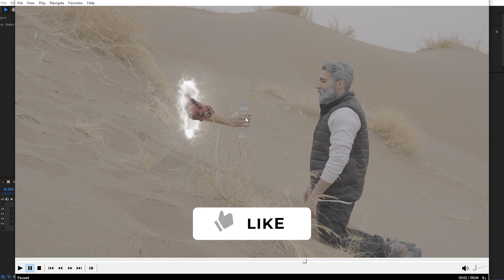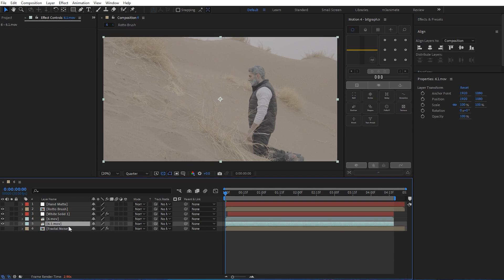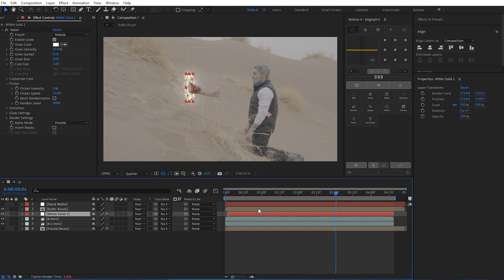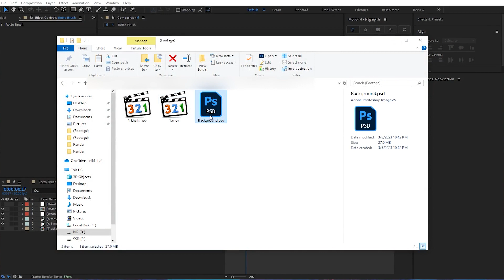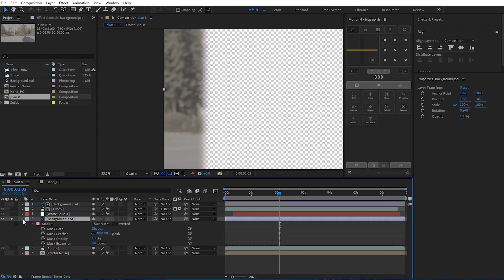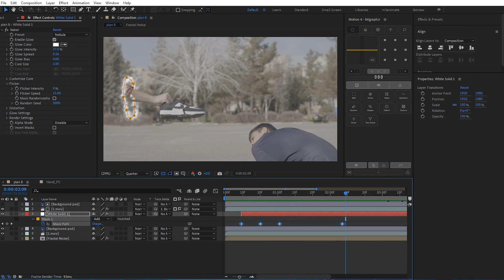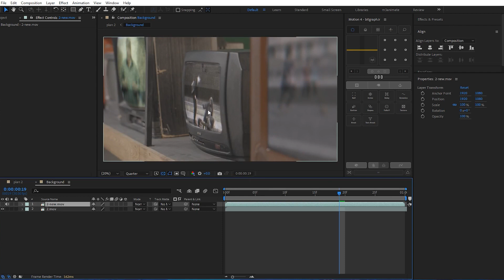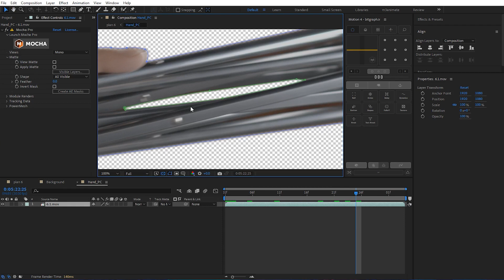جلوه‌های ویژه در پروژه واقعی | افکت پرتال گیت در افترافکت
توی این ویدیو یکی از پروژه‌هایی که اخیرا انجام دادم رو بهتون نشون میدم و یک بریک داون از پروژه رو ارائه میدم که روند ساخت و نکاتی که در هنگام فیلمبرداری، جلوه‌های ویژه در افترافکت، و حتی مرحله تدوین باید بدونید رو توضیح میدم.
توی این پروژه من از تکنیک‌های روتو براش، مسکینگ (ماسک کردن)، ترکینگ به کمک نرم‌افزار موکا پرو و هر اون چیزی که باید بدونید رو توضیح دادم.

میدونی که کامنت‌ها رو با دقت جواب میدم، پس هر سوالی داری میتونی بپرسی

درضمن پیج اینستاگرام منم میتونید دنبال کنید، اونجا نکته‌های کوتاه و روزانه رو ارائه میدم

0:00 معرفی پروژه
0:31 افکت پورتال گیت یا دروازه انتقال
1:39 پلان اول و آموزش
5:09 نکته اصلاح رنگ پروژه
5:38 پلان دوم و آموزش
8:59 حمایت کن!
9:10 روتو براش در نرم‌افزار موکا پرو
10:22 پلان سوم و آموزش
13:02 پلان چهارم و آموزش
14:39 سخن پایانی